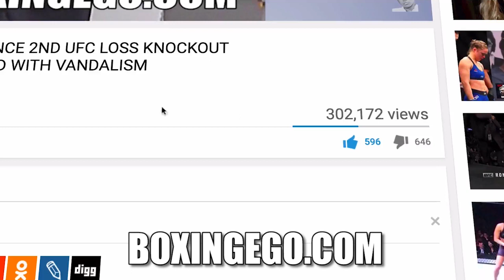"ANDRE WARD RETIRED FROM BOXING TO AVOID DMITRY BIVOL" CLAIMS CARL FROCH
CARL FROCH BUGGIN ON ANDRE WARD AGAIN. EGO OF BOXINGEGO (FORMERLY EGOSWORLD1) FULL THOUGHTS, REACTION, AND OPINIONS.